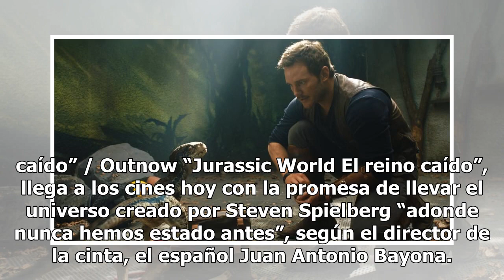Regreso al mundo de los dinos “Jurassic World”, titánico estreno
Llega a los cines la segunda parte de la nueva sag...